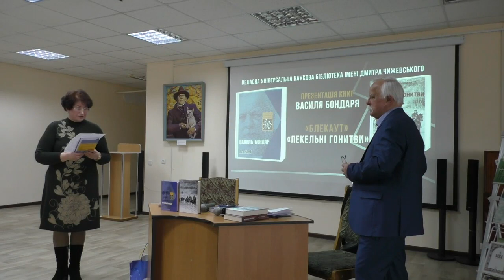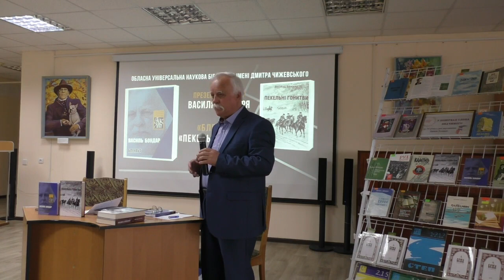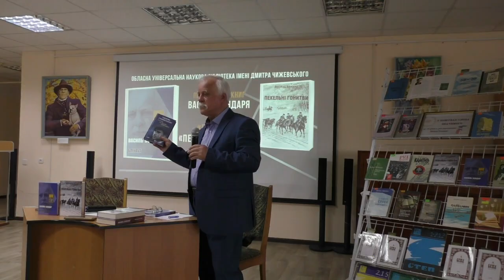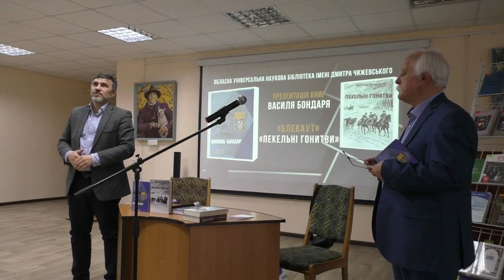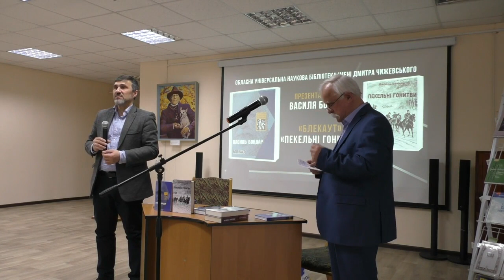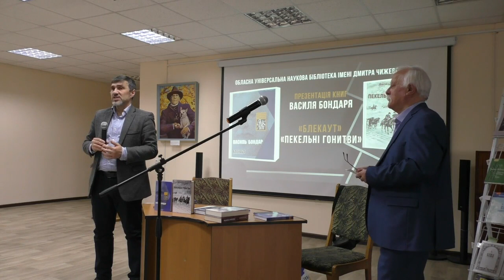Презентація книг Василя Бондаря